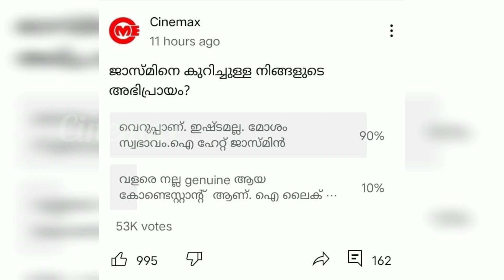ജാസ്മിൻ പുറത്തേയ്ക്ക് കാരണം ഈ അസുഖം |Jasmine evicted|Bbms4 live updates